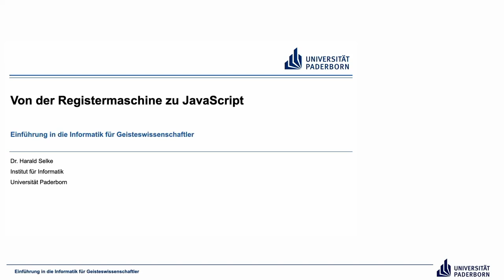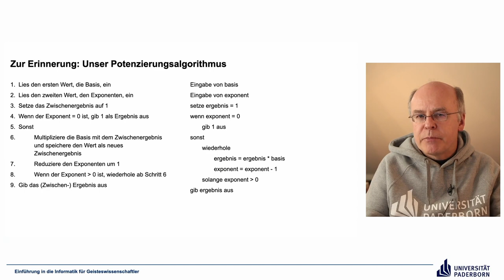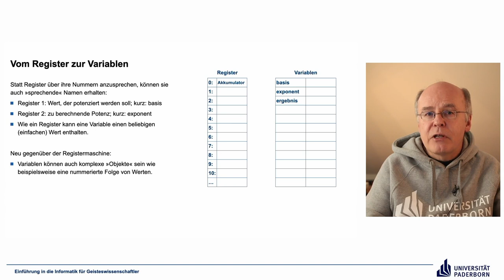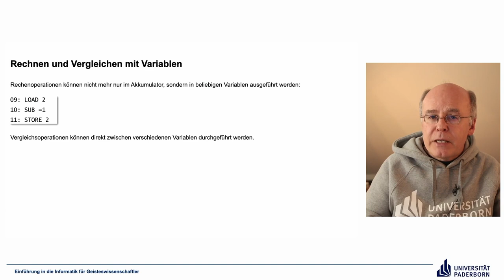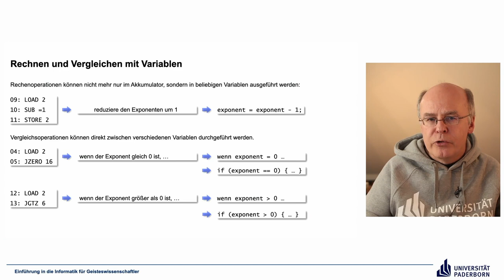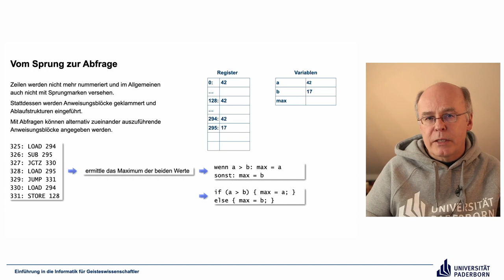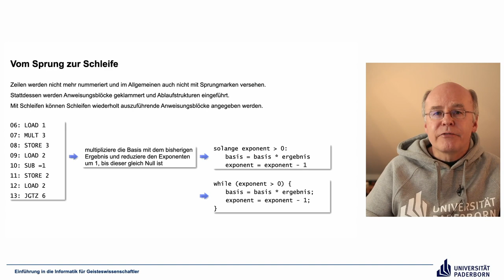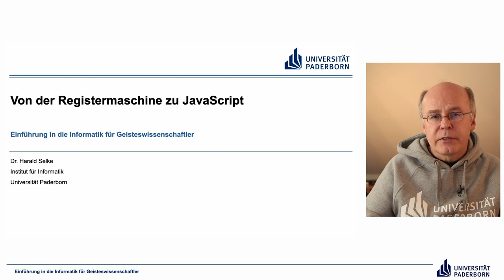EIG: Von der Registermaschine zu JavaScript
Abschnitte
00:00 Einleitung
00:37 Zur Erinnerung: Unser Potenzierungsalgorithmus
02:30 Vom Register zur Variablen
04:29 Rechnen und Vergleichen mit Variablen
10:07 Vom Sprung zur Abfrage
17:02 Vom Sprung zur Schleife
18:57 Abschluss